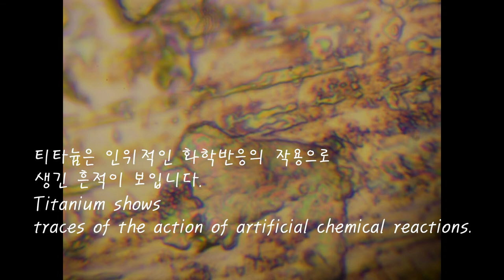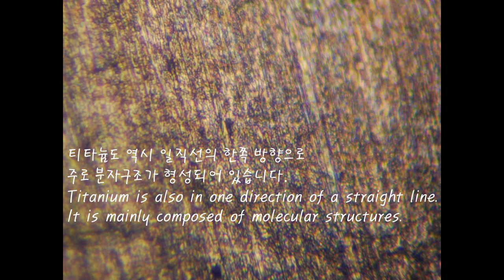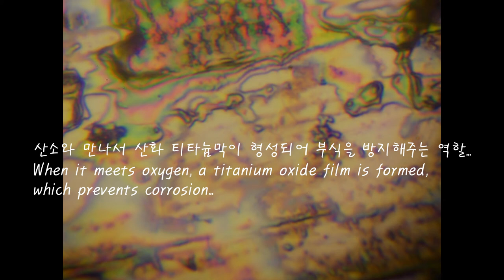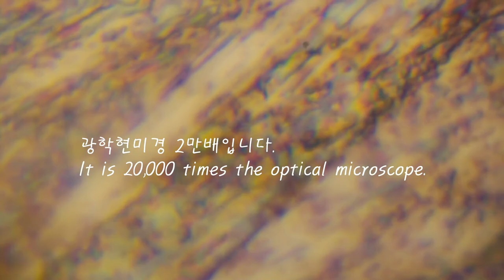원소 22 TI 티타늄 광학현미경 광학 2만배 Element 22 TI Titanium Optical Microscope Optical 20,000x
원자번호22번 TI 티타늄  산화막을 자세하게 볼수 있는 광학현미경 광학 2만배에서 촬영한 모습입니다. 원소신주기율표 완성을 위한 작업을 차근차근해갑니다. 티타늄은 반응성이 매우 좋아서 보시는 것처럼 얇은 산화막이 쳐서 화학작용에 의해서 부식성을 방지하고 가볍고 강도도 높고 경도도 상당히 높은 원소입니다.

This is a picture taken at 20,000x optical microscope, which allows you to see the atomic number 22 TI titanium oxide film in detail. Step by step work to complete the New Periodic Table of the Elements. Titanium has very high reactivity, so as you can see, it has a thin oxide film to prevent corrosion by chemical action, and is an element that is light and has high strength and hardness.

​Guanghyup Cherry Blossom Ingredient Analysis Center